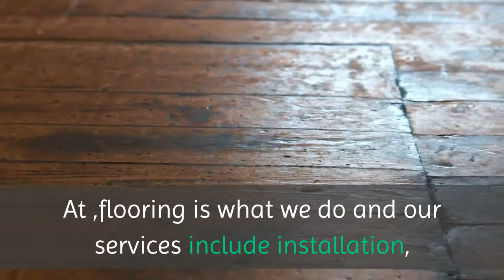Floor Repairs Jackson | Tom's Custom Floor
Tom's Custom Floor

It might be the last thing you think of for your property, but you may be surprised at just how much of a difference professional flooring can make. At ,flooring is what we do and our services include installation, marble flooring, hardwood flooring, carpets, and repairs. When Tom's Custom Floor installs your new Jackson floors, we want them to last for countless years to come. For that reason, all our stone, wood, and marble floors use only the best possible materials and we take the time to make sure they’re a perfect fit...